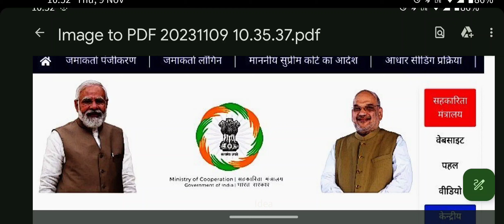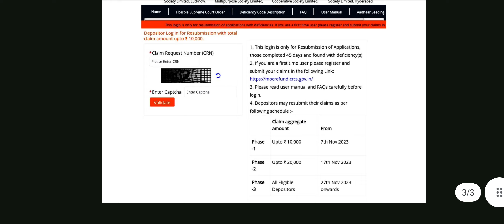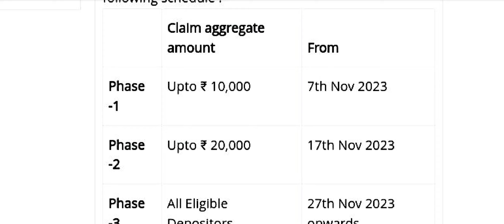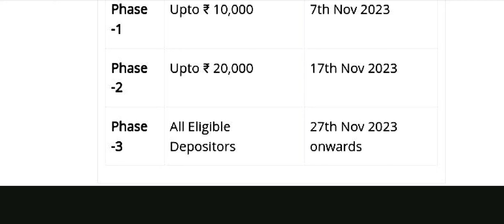SAHARA REFUND PORTAL RE-OPEN || Deficiency वाले फिर से आवेदन करें || नया update क्या है देखें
इस वीडियो में सहारा निवेशकों को नया update के बारे में बताया गया है।